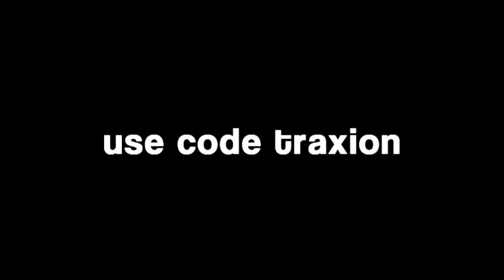My HIGHEST Kill Game in a Duo Cash Cup...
Highest Kill Game in The Season...
Going For a 40 BOMB in a Duo Cash Cup...
One Game And a Dream 🤩

I didn't have time to play the entire cash cup, so I hit up one of my friends to play. We got an insane w-key game, I'm definitely starting to get better at fighting!

Use code: Traxion

Like the vid if you enjoyed :)
Trying my best to get as many vids out as I can :D

0:00 - Intro
0:19 - W-key Game
6:37 - Outtro